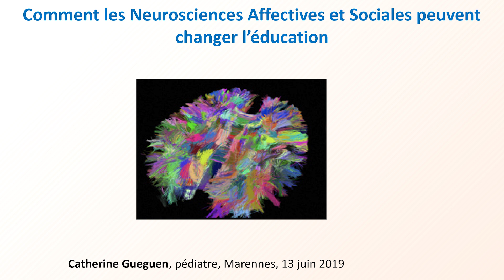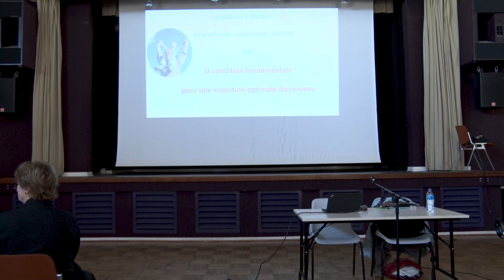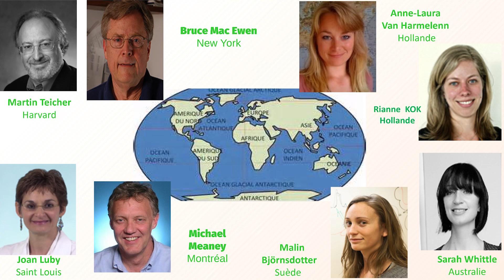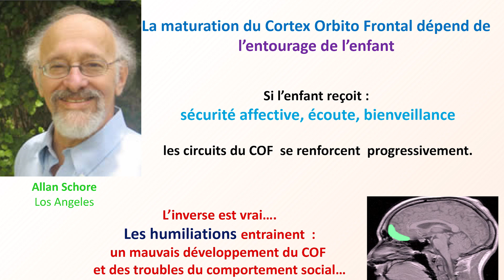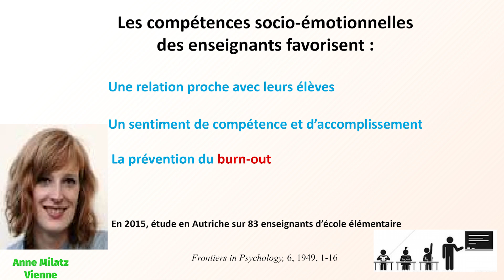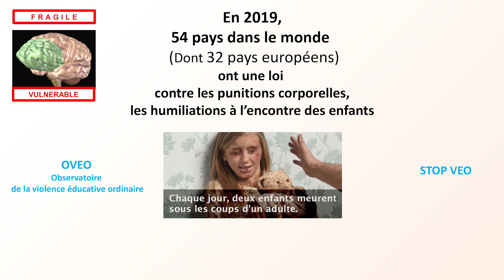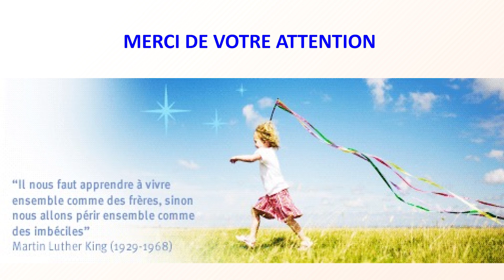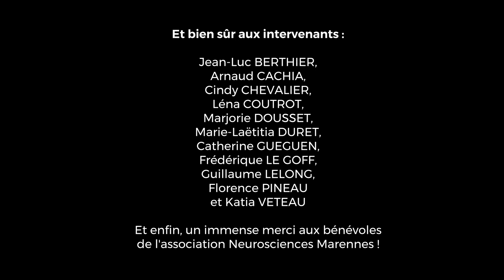Conférence de Catherine GUEGUEN "Heureux d'apprendre à l'école" - Festival Cerv'Odyssée 2019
Conférence de Catherine GUEGUEN "Heureux d'apprendre à l'école" dans le cadre du festival Cerv'Odyssée qui a eu lieu du 13 au 15 juin 2019 à Marennes-Hiers-Brouage organisé par l'association Neurosciences Marennes
Plus d'infos :
Page Fb et Twitter : Cerv'Odyssée Marennes